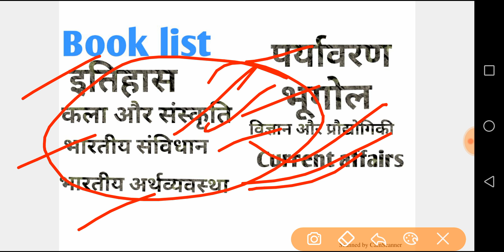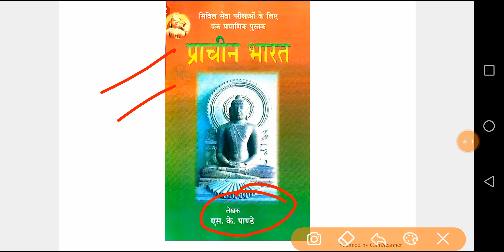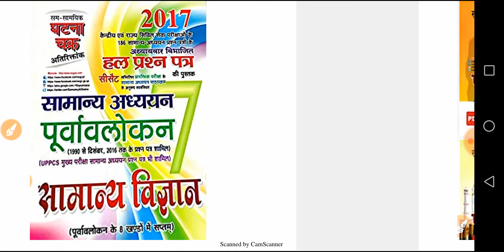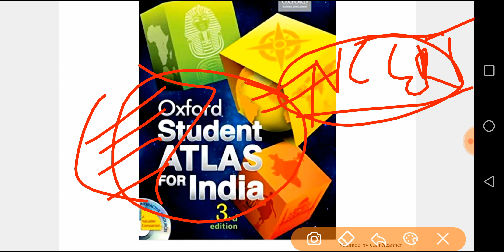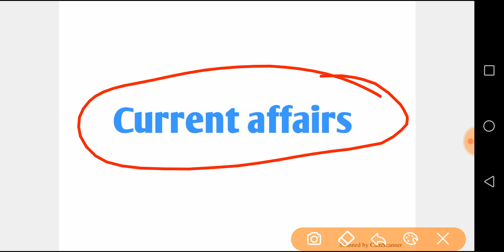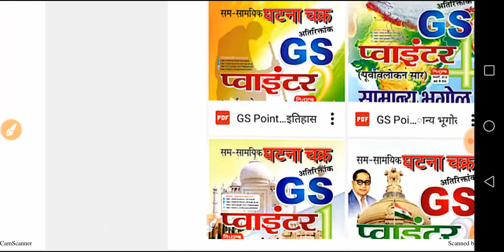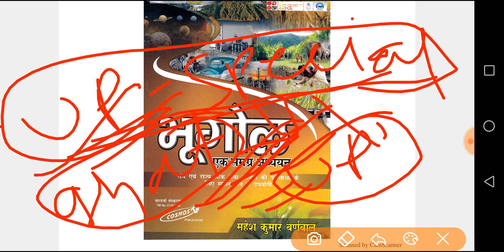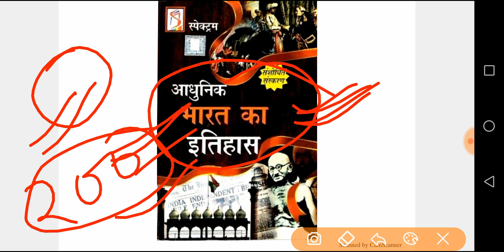Uppcs pre 2019,2020 strategy, syllabus, books रणनीति क्या होनी चाहिए